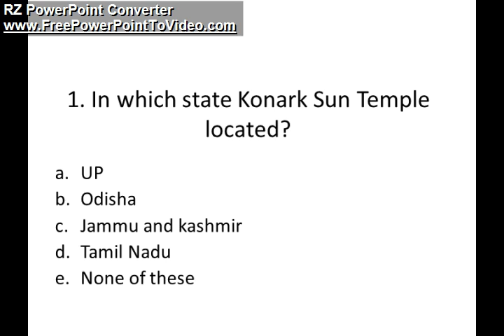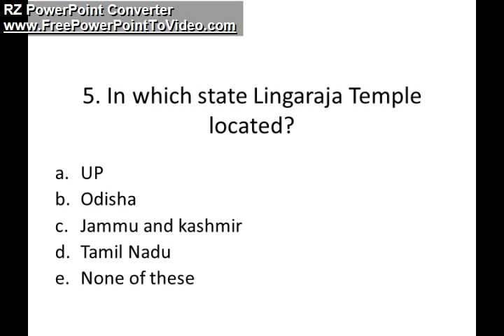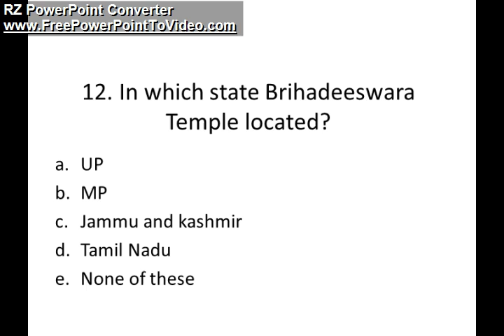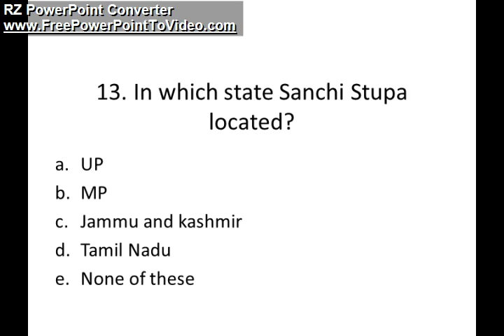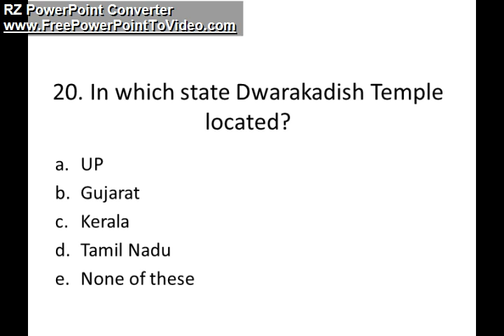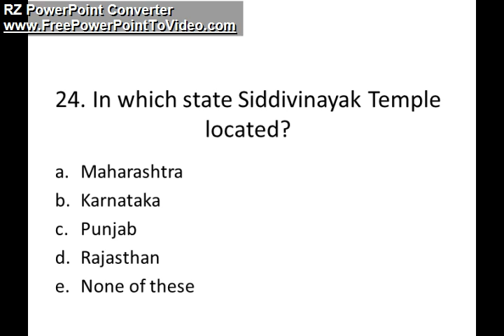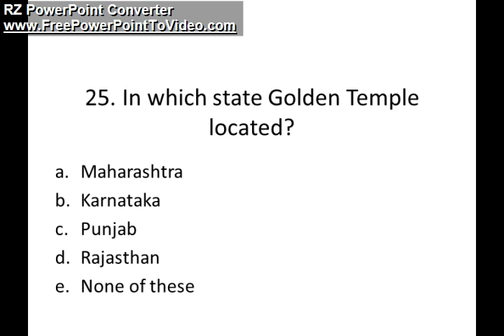STATIC GK QUIZ | TEMPLES